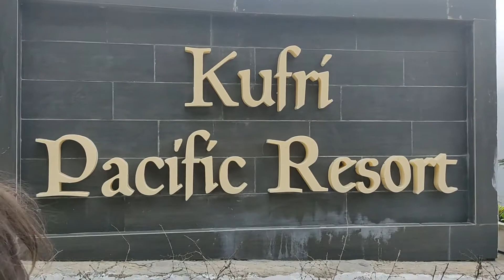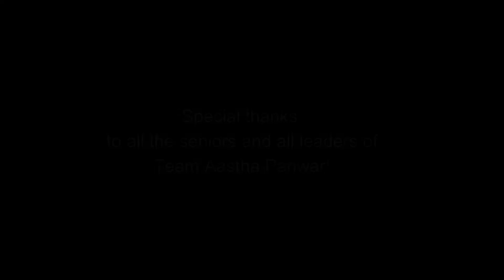Travelling Kufri with Harjeet| Team Aastha Pariwar- Biosash Trip| Vlog#1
Hello Everyone! So here's the vlog for our Kufri visit with our wonderful seniors and fantastic team. This was my first trip with whole Team Aastha Pariwar of Biosash. We stayed in Kufri Pacific Resort for 3 days, visited mall road in Shimla, played a lot of table tennis, attended one of the best business conferences of all time and had the best time dancing on the DJ night.